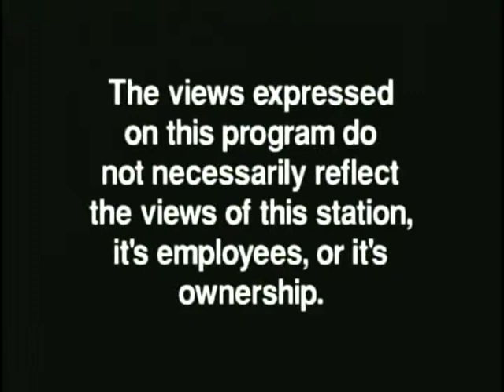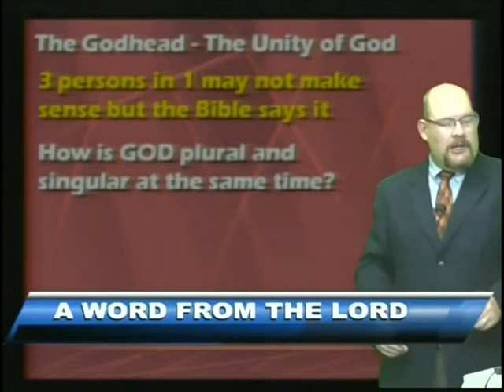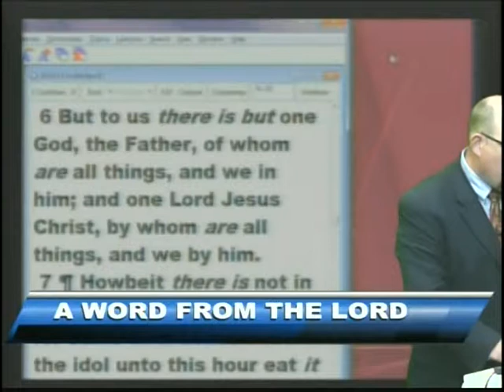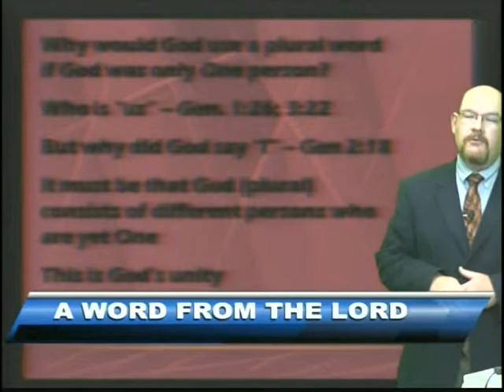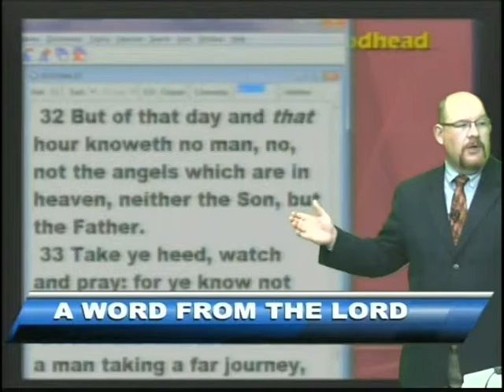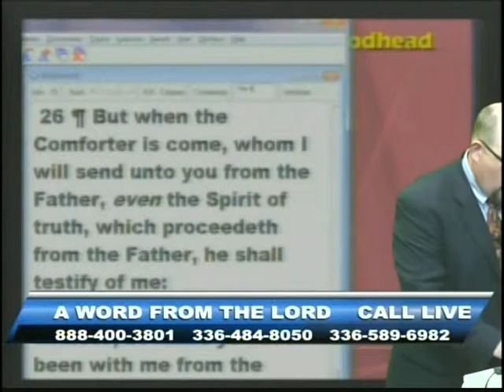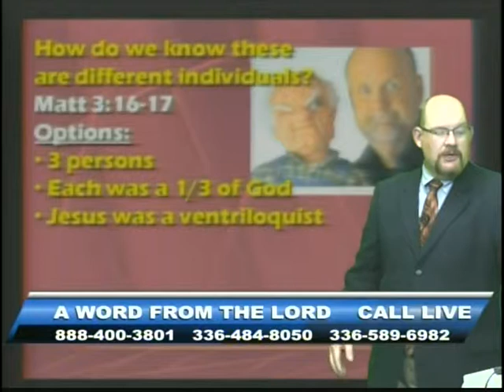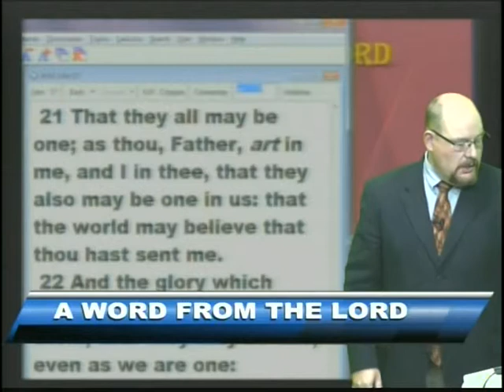More on the Godhead - Jul 24, 2014 - AWFTL - FULL episode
More on the Godhead